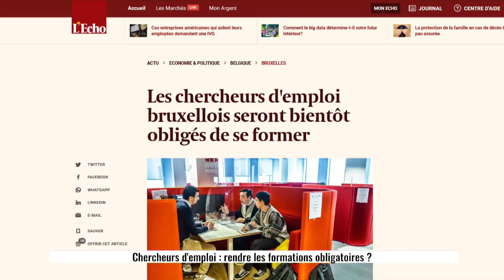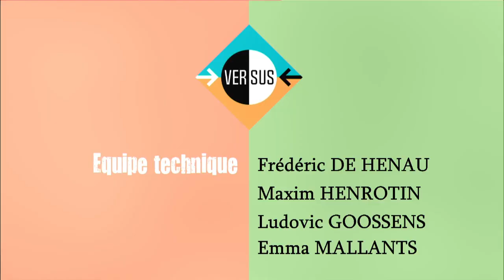Versus - Faut-il rendre les formations obligatoires pour les chercheurs d'emploi ?